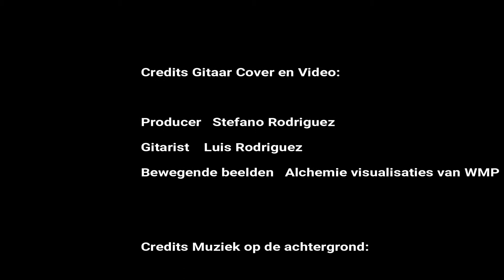Douwe Egberts - Nummer 265 Jaar - Gitaar Cover 🎸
In deze video kunnen jullie mijn vader ''Nummer 265 Jaar'' van Douwe Egberts mee horen spelen op zijn gitaar.